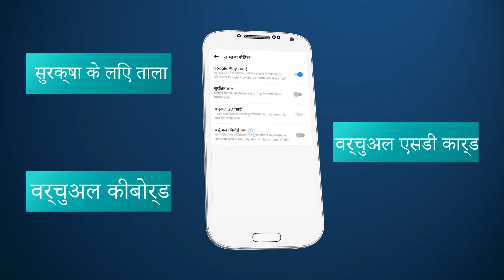क्लोन ऐप 2.1 का नवीनतम संस्करण, नई सुविधाएँ, एक ही डिवाइस पर कई खाते चलते हैं